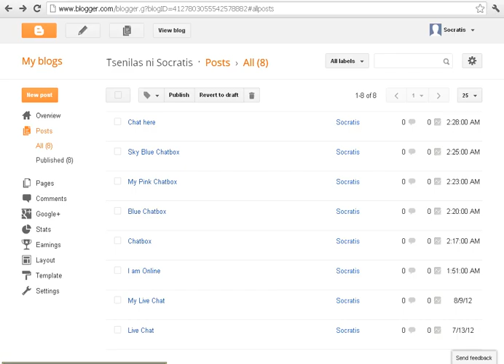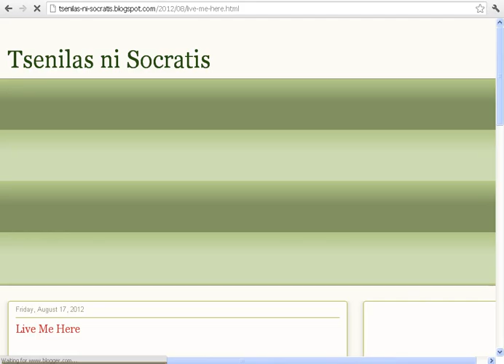How to Add a Chat box to my Website on Webs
Chatwing Add a Chat box to my Website on Webs